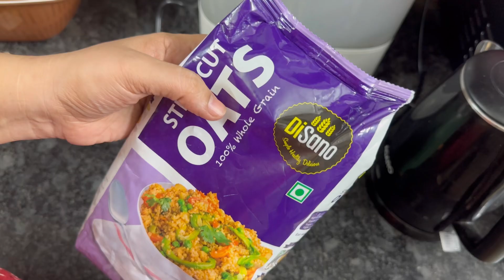My Weight Loss Routine During PERIODS || Intermittent Fasting || INSULTS MAKES US STRONG 💪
AGARO MULTI COOK KETTLE

DISANO STEEL CUT OATS

How do you keep your fitness motivation up during periods, and how do you deal with people insulting you for no reason?

Here's my latest vlog showing how I stay active during periods, do my best exercises, optimize my activities, and positively fill my mind.

Watch this video and understand more about my weight loss routine.